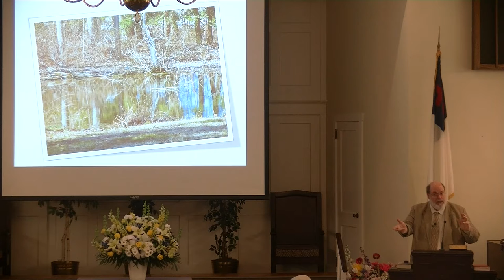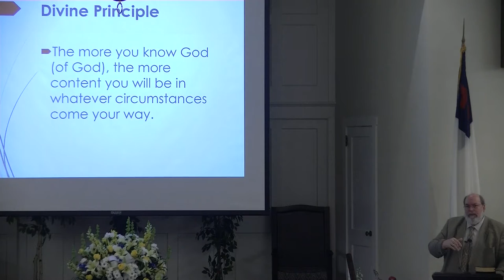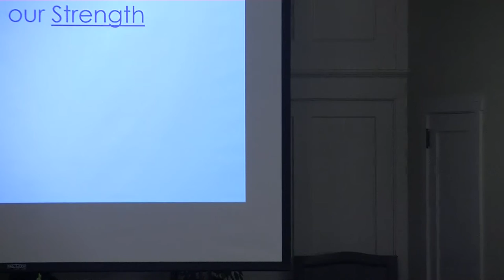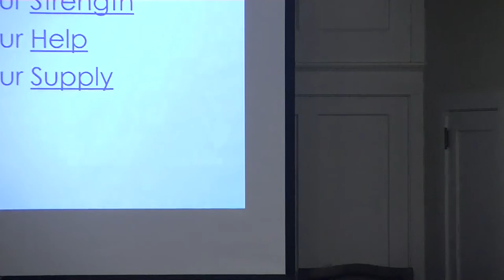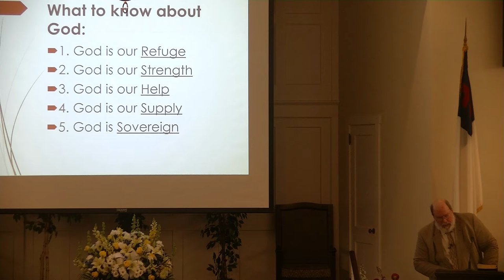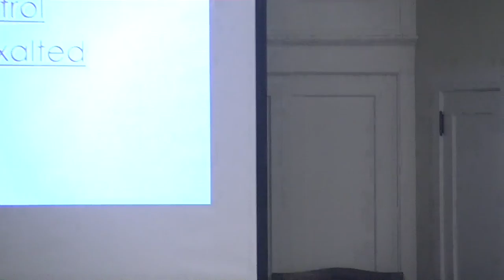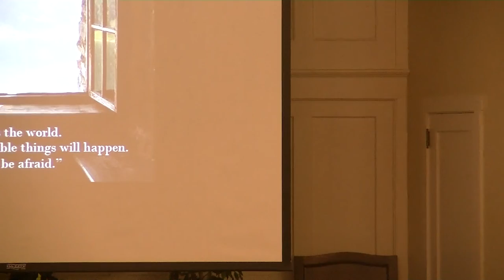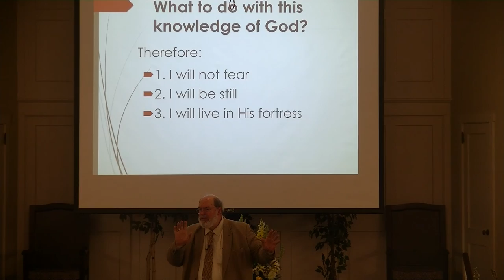3/31/2019: "Divine Principle Sure to Work" :Rev. Dan Allen - Bethany BFC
Bethany Bible Fellowship Church
75 W. Broad St, Hatfield PA 19440